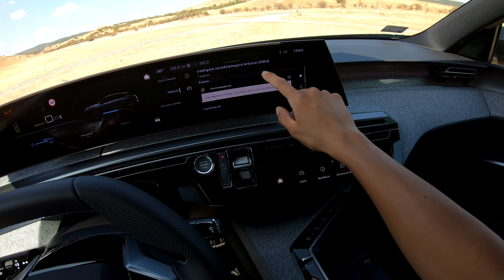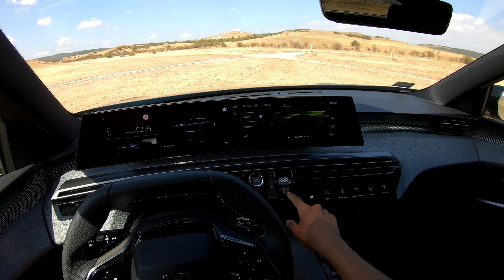NEW 2024 Peugeot E-3008 GT 77 kWh 157 kW 213 HP Obsession Blue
További Peugeot modellek: Peugeot M5 Center, 1194 Budapest, André Citroën utca 1.